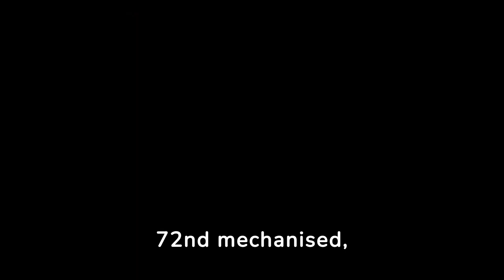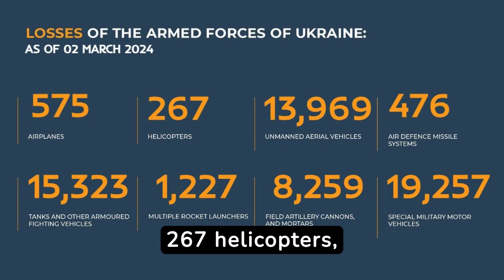AUC3I - Daily Briefing 03-02-2024 On the WAR in Ukraine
The briefing by Colonel AC. Oguntoye on March 2, 2024, provides a comprehensive update on the Russian Armed Forces' special military operation. Key takeaways include:

Continued Engagement and Tactical Advances: Russian forces are actively engaged in various directions, including Kupyansk, Donetsk, Avdeyevka, South Donetsk, and Kherson. The report highlights the improvement of tactical situations and the capturing of more favorable lines and positions by Russian units.

Substantial Ukrainian Military Losses: The briefing details significant Ukrainian losses, including troops, tanks, armored fighting vehicles, motor vehicles, and various artillery systems. Notably, advanced Western-supplied military equipment such as U.S.-made M777 howitzers, Bradley infantry fighting vehicles, and UK-made AS-90 self-propelled artillery systems were among the destroyed assets.

Effective Counter-Battery Warfare: Russian forces conducted successful counter-battery operations, neutralizing a range of Ukrainian artillery pieces, including howitzers, self-propelled artillery systems, and counter-battery warfare radars. This underscores the ongoing artillery duel and the effectiveness of Russian countermeasures.

Air Defense and UAV Interceptions: Russian air defense units intercepted Storm Shadow cruise missiles and HIMARS MLRS projectiles, and shot down a significant number of Ukrainian unmanned aerial vehicles. This reflects the contested nature of air warfare and the effectiveness of Russian air defense capabilities.

Strategic Targeting of Ukrainian Forces: The report mentions targeted strikes on clusters of Ukrainian manpower and military hardware, as well as the destruction of ammunition depots and engagement of Ukrainian forces in numerous areas. This indicates a strategic approach to degrading Ukrainian military capabilities and logistics.

Cumulative Losses Since the Beginning of the Operation: The updated totals of Ukrainian military assets destroyed since the start of the operation are provided, covering a wide range of military equipment and highlighting the extensive material and operational impact of the conflict.

Operational Focus Across Multiple Fronts: The briefing outlines the operational focus of Russian forces across several geographic areas, indicating a broad and coordinated effort to engage Ukrainian forces, secure territorial gains, and degrade enemy capabilities.